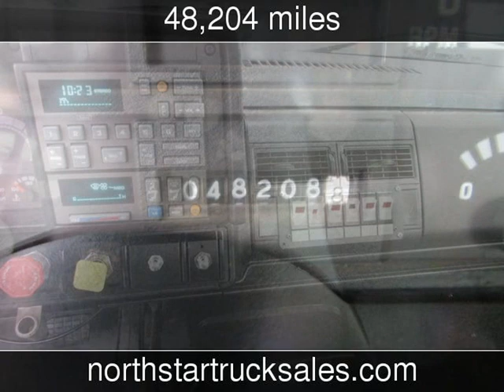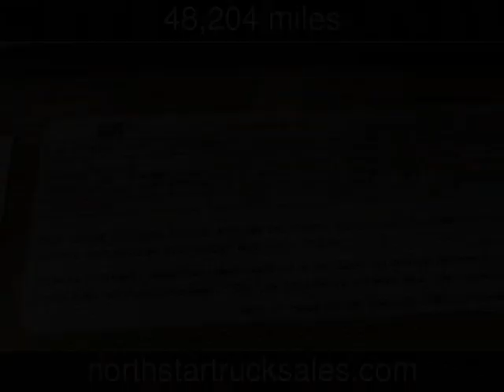1992 Chevrolet Kodiak C70 Water Truck Used Commercials - St Cloud,MN - 2018-11-01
See more details about this used commercial This 1992 Chevrolet Kodiak C70 Water Truck with 48,204 miles is for sale at NorthStar Truck Sales.